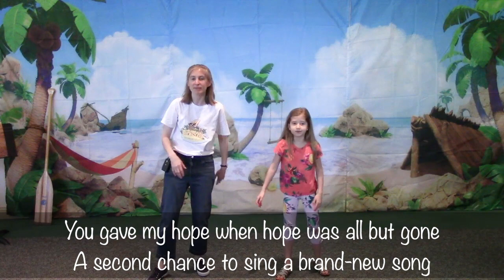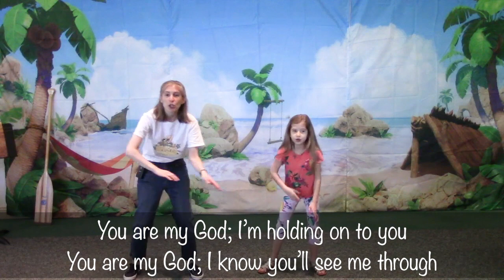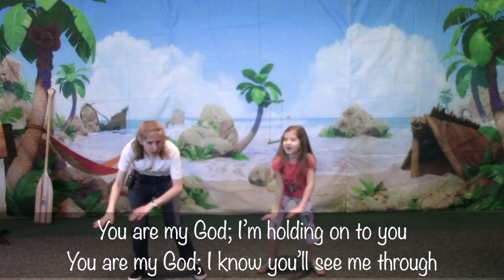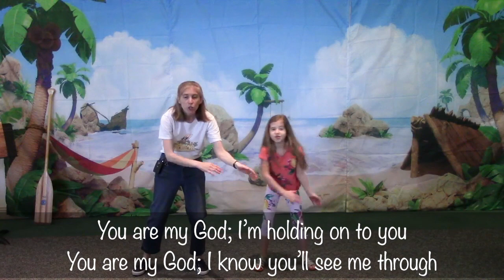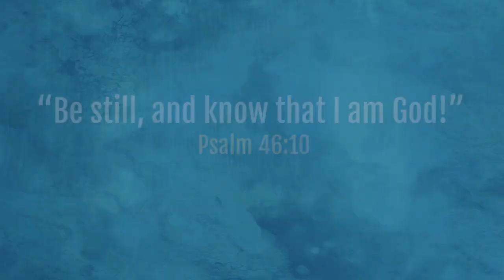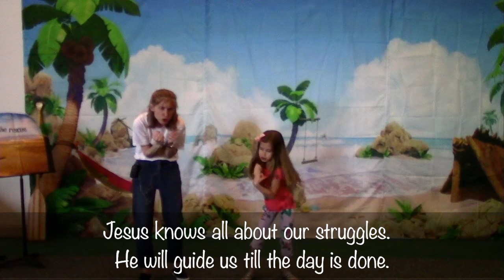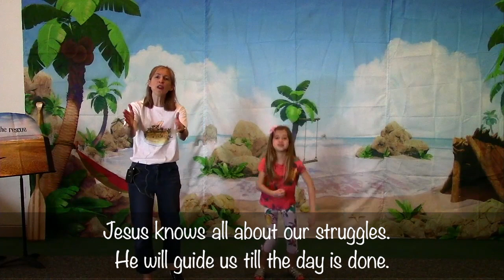VBS Day 1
Welcome to Day 1 of our Virtual VBS, glad you could join us for a fun time of exploring God's Word!